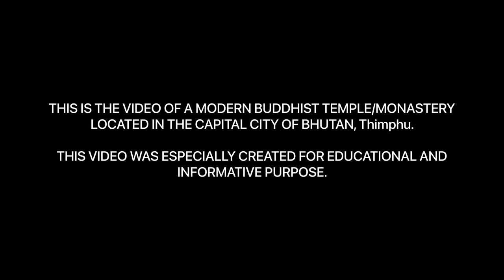MODERN TEMPLE | Buddhist | Cinematic HD | Relaxing Music | Bhutan 2022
DROELMA LHAKHANG(temple)
I made a cinematic HD video of the modern Buddhist temple of Bhutan. The temple in the video is a modern Buddhist temple beautifully done by her Queen Mother of Bhutan. The temple has a collection of all 21 Tara. It is designed in such a way that you are already in heaven getting blessings from those 21 Tara. Exotic paintings and rare uniquely crafted statues are there. It is foretold that doing 108 rounds of Droelma Lhakhang will cleanse your mind and body.
This temple premises are very clean, refreshing mind and inviting to visitors. Also, it has a small pond and a small park. I hope this video helps you in relaxing your mind.

Cameras are restricted to use inside the temple. It can be used in the surroundings only.

⭐️ [ MUST VISIT FOR TOURISTS] ⭐️

▫️Tara = Goddess of Mercy in Vajrayana Buddhism, best understood as a female counterpart to Boddhisattva.

▫️Boddhisattva = a person who is able to reach nirvana but delays doing so through compassion for suffering beings.

If you like my video:
TURN ON THE BELL ICON FOR NOTIFICATIONS.   🔔

Your love and support will make me move forward with more videos to make!